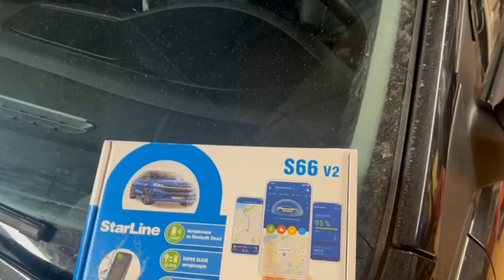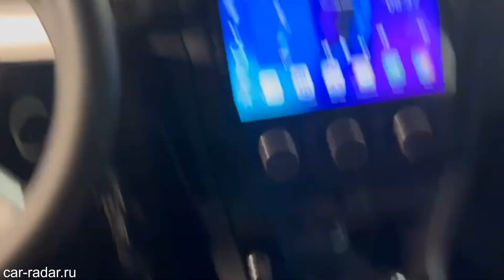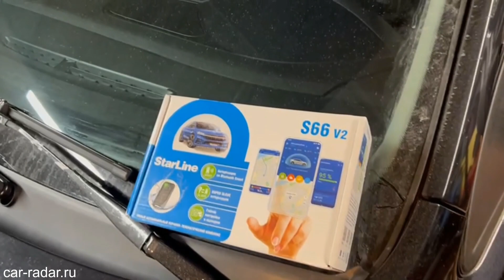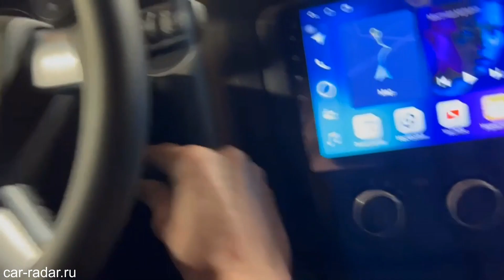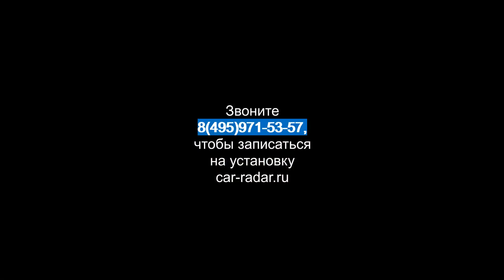Автозапуск на Ford Focus 2 с GSM-сигнализацией Starline S66 v2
Модуль запуска в подарок при покупке сигнализации Starline S66 v2 или Starline S66 v2 LTE с установкой в Москве или Одинцово. Звоните 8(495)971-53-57